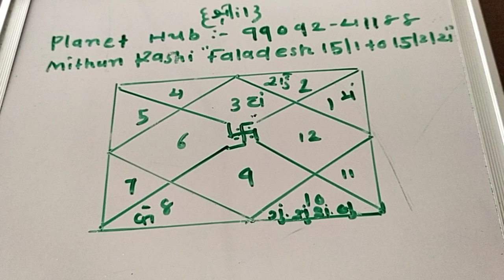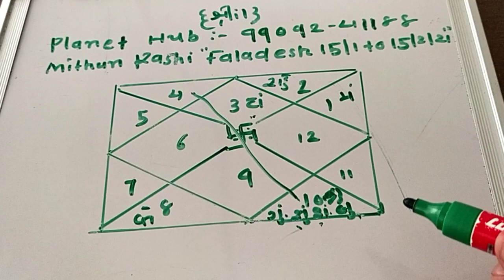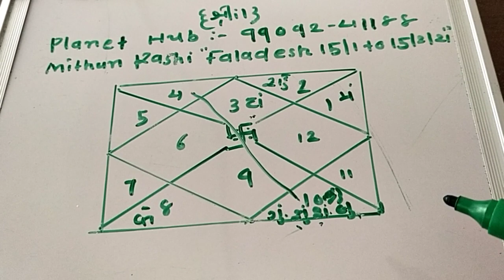Mithun Rashi Faladesh 15/1 to 15/2/21"